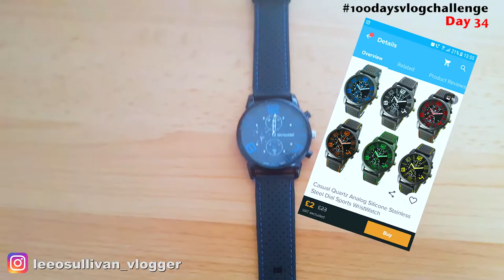My Wish.com Free Gift Review - Lee OSullivan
My Wish.com Free Gift Review by Lee OSullivan.  When I signed up to Wish.com I was invited to choose a free gift.  I decided to choose a watch.  It turns out to be the worst watch in the world.  This daily vlog is just me doing a review of wish.com free gift.

Other Vloggers taking part in the 100daysvlogchallenge